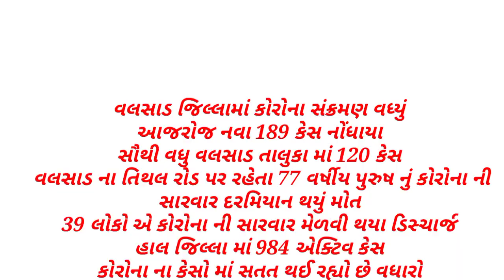વલસાડ જિલ્લામાં કોરોના સંક્રમણ વધ્યુંઆજરોજ નવા 189 કેસ નોંધાયા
વલસાડ જિલ્લામાં કોરોના સંક્રમણ વધ્યું
આજરોજ નવા 189 કેસ નોંધાયા

સૌથી વધુ વલસાડ તાલુકા માં 120 કેસ નોંધાયા

તો વલસાડ ના તિથલ રોડ પર રહેતા 77 વર્ષીય પુરુષ નું કોરોના ની સારવાર દરમિયાન થયું મોત નીપજ્યું

આજરોજ 39 લોકો એ કોરોના ની સારવાર મેળવી થયા ડિસ્ચાર્જ

વલસાડ જિલ્લામાં આજે 189 કોરોના કેસો સામે આવ્યા

જ્યારે ગઈકાલે જિલ્લામાંથી 170જેટલા કોરોના પોઝિટિવ કેસો સામે આવ્યા

 છેલ્લા બે દિવસ માં  વલસાડ જિલ્લામાં 300થી વધુ કોરોના પોઝિટિવ કેસો સામે આવ્યા હતા જ્યારે આજરોજ 189 કોરોના કેસો  સામે આવ્યા

જિલ્લામાં ગતરોજ 170કોરોના કેસો સામે આવ્યા હતા જ્યારે આજરોજ ફરી થી  189 કેસો સામે આવતા હાહાકાર મચી

આજના કોરોના પોઝિટિવ કેસો નો ઉમેરો કરતા  જિલ્લામાં હાલે કોરોના ના એક્ટિવ કેસ ની સંખ્યા 984ને પાર પહોંચતા આરોગ્ય વિભાગ ટીમની ચિન્તા વધી

જિલ્લામાં વધી રહેલા કોરોના કેસો ને ધ્યાને રાખી વલસાડ જિલ્લા વહીવટી તંત્ર દ્વારા વલસાડ શહેરમાં  દર રવિવારે ભરાતી
રાવીવારી બજાર ને સજ્જડ બંધ કરી દેવા આદેશ અપાઈ ચુક્યા છે..

સાથે શહેરના તમામ પ્રસિદ્ધ મંદિરો જેમાં તડકેશ્વર મંદિર,પારનેરા ડુંગર,તિથલ સ્વામિનારાયણ મંદિર,તિથલ સાઈ બાબા મંદિર,ધમડાચી વૈષ્ણદેવી મંદિર, ને શનિ અને રવિ વારે બંધ રાખવાના આદેશ અપાય

ત્યારે જો આવનાર દિવસ માં પરિસ્થિતિ ના સુધરે તો જિલ્લા વહીવટી તંત્ર દ્વારા કડક પગલાં ભરવા તૈયારીઓ બતાવી છે

હાલ તો રાજ્ય સરકાર દ્વારા ધોરણ 1 થી 9 વર્ગ સુધીના તમામ શાળામાં ઓફલાઇન શિક્ષણ બંધ કરી દેવાયું છે જ્યારે સરકારી ની નવી કોવિડ ગાઈડલાઈન મુજબ જિમ,હોટલ,સ્વિમિંગ પુલ,થિયેટરમાં જેવા સ્થળો ને 50% ક્ષમતા સાથે જ ખુલ્લા રાખવા આદેશ અપાયા છે.

જ્યારે મોટા 8 થી 10 શહેરોમાં રાત્રી ના 10 વાગ્યા થી સવારના 6 કલાક સુધી કરફ્યુ લાદવામાં આવ્યું છે.

ત્યારે આજના કેસો સાથે હાલે કોવિડ દર્દીના એક્ટિવ કેસોની સંખ્યા 984 ને પાર થતા જિલ્લા વહીવટી તંત્ર અને આરોગ્ય વિભાગની ચિંતામાં વધારો થયો